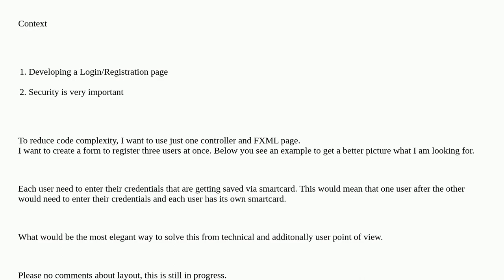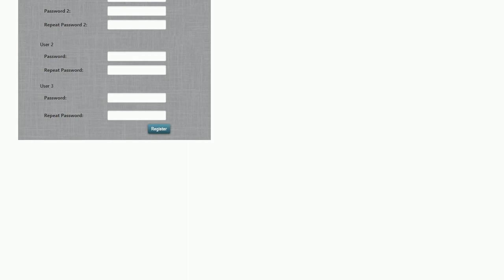Ux: Design suggestion for a register page via smartcard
Design suggestion for a register page via smartcard

A special thanks goes out to the awesome community

  interaction-design forms gui-design user-behavior